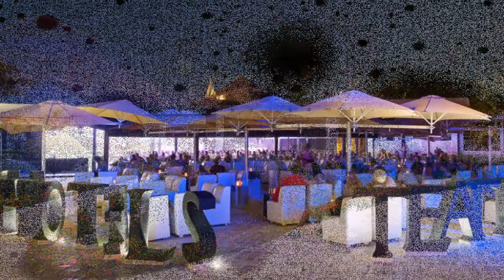IFA Villas Bavaro Resort and Spa 4* Пунта-Кана, Доминикана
Отель IFA Villas Bavaro Resort and Spa 4* Пунта-Кана, Доминикана

Четырехзвездочный курортный спа-отель IFA Villas Bavaro находится в районе Пунта-Кана. К услугам гостей роскошный спа-салон, 2 открытых бассейна и широкий выбор развлекательных мероприятий. Этот курортный спа-отель расположен рядом с пляжем Плайя-Баваро с белым песком. К услугам гостей 8 ресторанов, баров и кафе. Номера окружены тропическим садом.

Гости курортного спа-отеля IFA Villas Bavaro могут активно отдохнуть, в том числе заняться дайвингом, верховой ездой и теннисом. Кроме того, можно отправиться в поездку на катере с прозрачным дном или позаниматься в тренажерном зале.

В курортном спа-отеле IFA Bavaro работают 4 ресторана с обслуживанием по меню, 2 ресторана с обслуживанием по системе «шведский стол», итальянский ресторан, пиццерия и снэк-бары. Кроме того, можно посетить 8 баров, в том числе бары у бассейна и бар у кромки бассейна. Вечером гости могут отправиться в ночной клуб или принять участие в живой развлекательной программе. Все питание и напитки включены в стоимость проживания.

Все номера курортного отеля оснащены телевизором с плоским экраном и мини-холодильником. Пол выложен плиткой. Имеются сейф и рабочий стол. Предоставляется проводной доступ в Интернет.

Для удобства гостей по территории курортного спа-отеля курсируют трансферы. Покупки можно совершить в торговом центре Las Palmas, небольшом супермаркете или аптеке. За дополнительную плату предоставляются услуги по уходу за детьми, прокат автомобилей и Wi-Fi.

Парк Манати и поле для гольфа Barcelo Bavaro находятся неподалеку. Поездка до международного аэропорта Пунта-Кана занимает 20 минут.

Баваро — отличный выбор, если вам интересны бассейны, водные виды спорта и атмосфера.

Экономьте на покупках  с Кэшбэк Сервис  Letyshops - более 700 известных магазинов. Высокий процент кэшбэка, партнерская программа. Бонус за регистрацию.